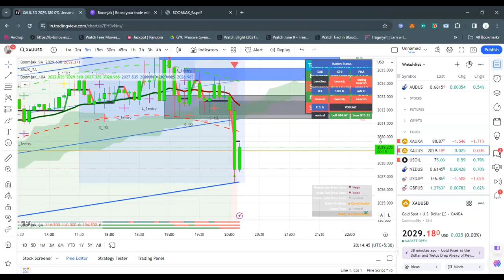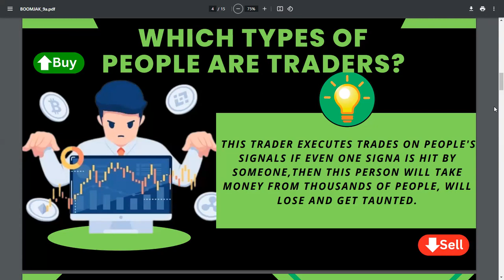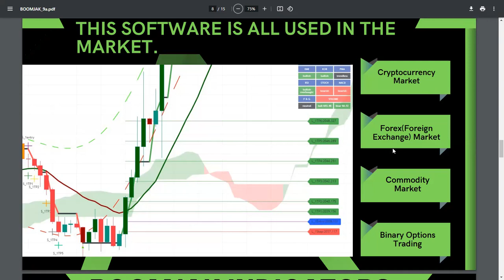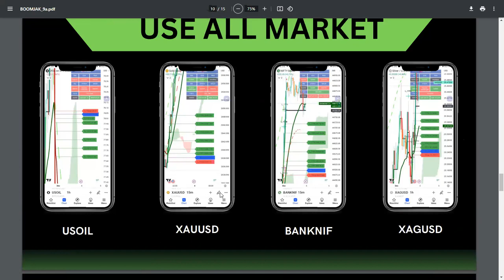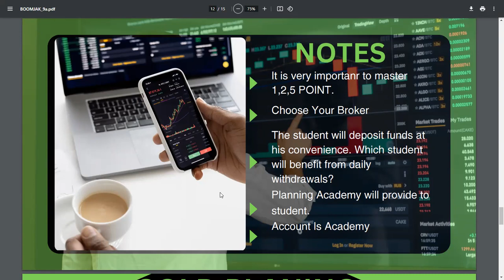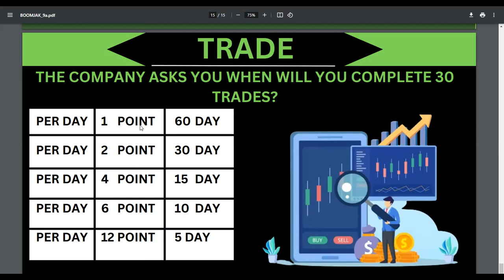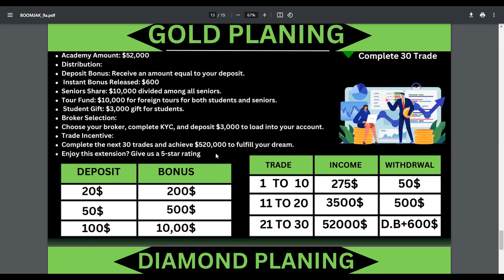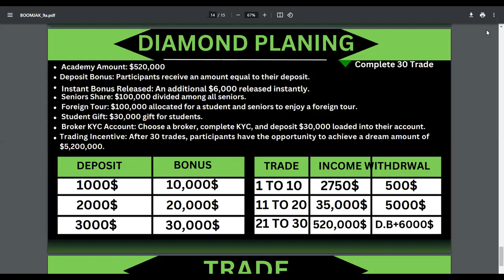Smart Trading Strategy | Boomjak Training Meeting | Expert Trader Strategy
Smart Trading Strategy | Boomjak Training Meeting 24 January 2024 | Expert Trader Strategy Smart Money concept

Dive into the world of Boomjak10 with our exclusive video on the ultimate 100% accuracy strategy! Elevate your trades using Boomjak10Software and discover the secrets to success. Uncover the power of TradingMastery and why this software is a game-changer. Don't miss out on this comprehensive guide to boosting your trading game!

Join boomjak's Expert Trading Zoom Meeting to supercharge your trading skills! Learn from the pros and elevate your strategies for successful trades